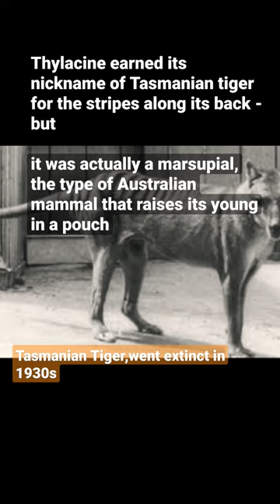100 years after its extinction Tasmanian tiger may live once again